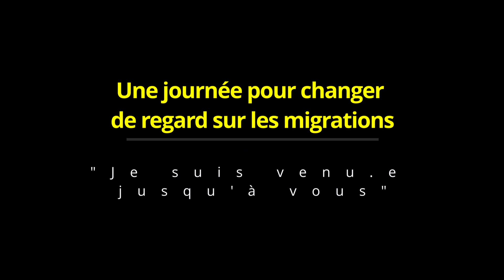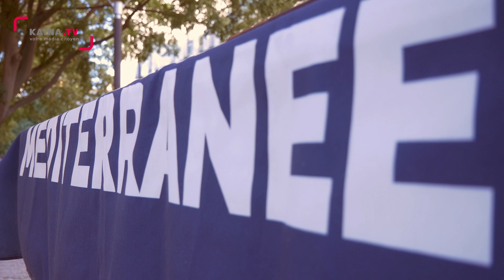Journée Événement Migrants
Le 18 décembre 2022 était consacré "Journée Internationale des migrants". Cette journée a été proclamée par l’Assemblée générale le 4 décembre 2000. Elle commémore l’adoption de la convention internationale sur la protection des droits de tous les travailleurs migrants et des membres de leur famille.
Justement, le 28 juin dernier, l'association Kaina.tv organisait à la Mosson un événement autour de la migration intitulé " Une journée pour changer de regard sur les migrations : « Je suis venu.e jusqu’à vous » " où débat autour de la migration, exposition avec SOS Méditerranée et concerts étaient au programme.